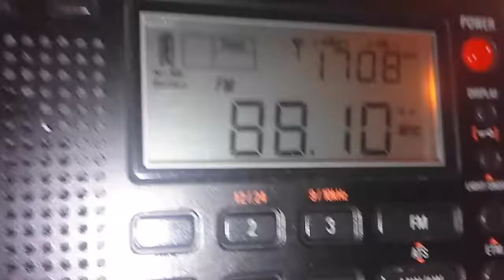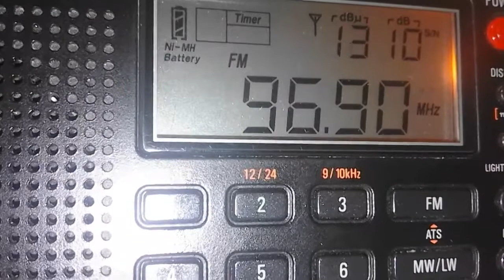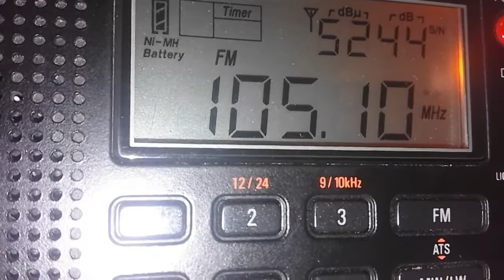FM BANDSCAN In Algiers Algeria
This video recorded 5 years ago .